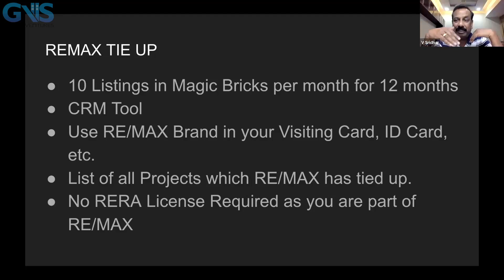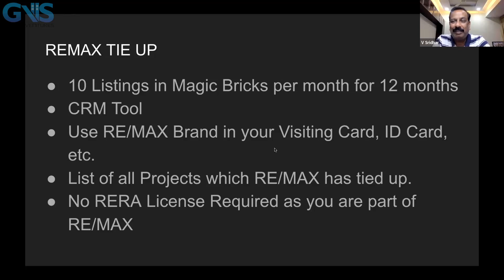Black and White Real Estate Deals - Closing Chapter! Dive into Contrast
In this video, we unveil a spectrum of monochromatic wonders in the real estate realm. From the premiere of timeless transactions to the midpoint spotlight on bargains, this series promises to be a captivating journey through the beauty of black and white real estate. Join us as we explore the closing chapter, wrapping up this monochrome farewell with lasting impressions and final revelations.